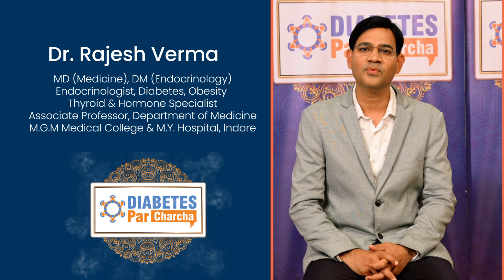@Dr. Rajesh Verma from indore !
Join, @Dr. Rajesh Verma shares valuable insights ahead of the LIVE session on 22nd September at 4:30 PM, alongside @Dr. Apoorva Suran and @Dr. Siddharth Rakhe.

Join them for expert advice on diabetes management that can help improve your health. Don’t miss it!

00:13 - Introduction
00:16 - What is Diabetes?
00:43 - Risk Factor of Diabetes

For all the latest information and event updates, check out our YouTube and Instagram pages.